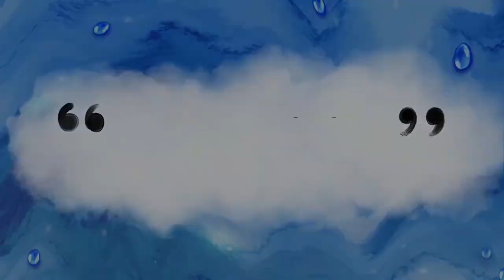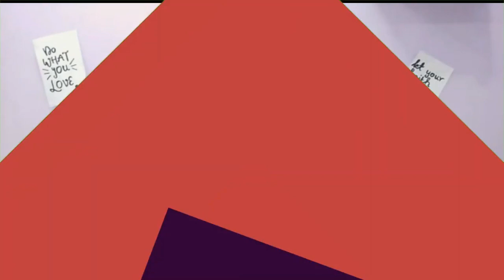TRUTH OR DARE (PART-2)😱|*SLAP*|Ritika singh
I'm on Instagram as @ritika_singh405. Install the app to follow my photos and videos.

HII GUYSS!!❤
IT'S ME RITIKA SINGH . I REALLY HAVE FUN WHEN I FILMING THIS VDO 🌈

F🅰Q

NAME
RITIKA SINGH 😊

AGE
15💮

CLASS
9th💫

BIRTHDAY DATE
15th JAN🌟

LIVE
DELHI🍉

EDITING APP
FILMORA🌈

FVRT SUBJECT
SCIENCE🌼

WHY I MAKE YOUTUBE VIDEOS??
I LOVE TO MAKE YOUTUBE VDOS.🌺

HOW MANY MEMBERS I HAVE??
4🌹

SHOOT BY-SHIVAM SINGH
EDITED BY-SHIVAM SINGH
CREATED AND PRESENTED BY-RITIKA SINGH

Everything you see on this video is created by me(RITIKA SINGH) unless otherwise stated.please do not use any photo or content without first asking permission at

ritikasingh ritika singh ritika singh#ritikayoutubechannel#ritikavideos#ritikasingh#youtubechannel#ytstudio#ritikasingh#ritika#singh#ritikasingh#quesansvideoritika#ritikayoutubevideos#ritikasingh#quesans#ytvdos#ritikasingh
@yt creation

bye guyss 👋